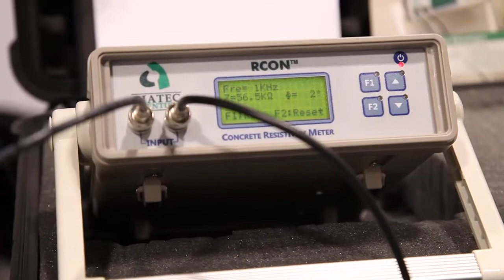Giatec Scientific Inc. - OCE Success Story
This video features Aali R. Alizadeh, co-founder and CEO of Giatec Scientific Inc., an Ottawa start-up that has developed a breakthrough hand-held device that detects areas of potential deterioration in concrete structures before it happens.

Based on ten years of award-winning academic research, the device provides an unprecedented level of accuracy, dramatically reducing maintenance costs and improving safety.

The company founders built their business from the ground up with OCE's help, engaging programs like Market Readiness as well as an Embedded Executive placement through the Centre for Commercialization of Research (CCR).

For more information about OCE and the programs we offer,